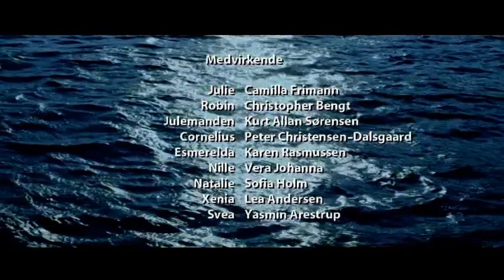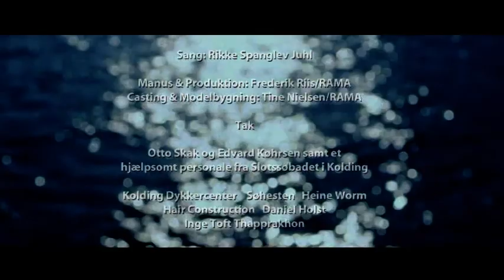Jul i Slotssøbadet (6. af 24)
TV-Julekalender af Frederik Riis / RAMA i samarbejde med frivillige fra Kolding 2012